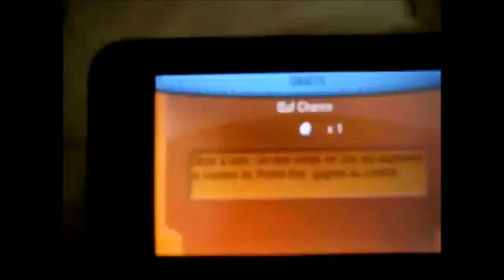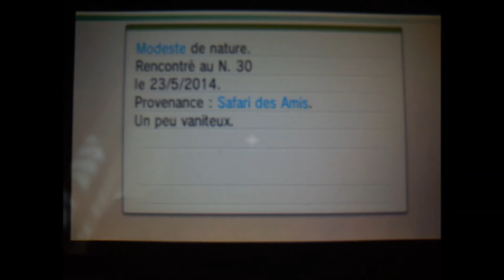galvaran shiny/chromatique rencontré en 3 rencontre !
Voila ce shiny fraichement capturé ce matin a une histoire assez incroyable, bon déjà au temps vous dire que rencontré un shiny au bout de seulement 3 rencontre sa surprend, surtout que je chasser absolument pas un shiny, je recherche juste des femelle à capturé dans des luxe ball pour un futur élevage strat et dévoillé les pokémon de mes park amis et là voila que je tombe sur un galvaran chromatique au bout de 3 rencontre ! (de plus sa tombe sur un pokémon que je trouve juste sublime en chromatique,iguolta), en plus c'était même pas prévu que joue à pokémon ce matin car je devait avoir cours, mais il y a eu le conseil de classe tous ce matin et de plus j'ai eu une coupure d'électricité (ironique non ?) ce matin donc au lieu de révisé j'ai prit ma ds X)
Je les surnommé joker + (donc là vous voyait direct la marque bien connu, dont je trouve le jus d'orange dégueu ) mais pas que enfaite c'est couleur et son col me rappelle les jokers, dans les jeu de carte ;)